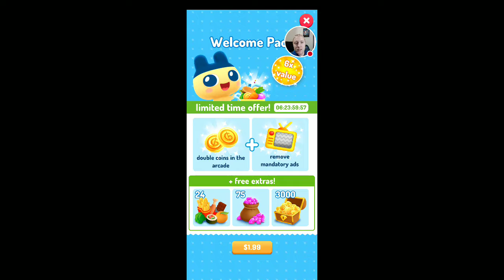Tamagotchi | Oh the Memories!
This is a great game to relive your 90's childhood! Tamagotchi was a famous keychain electronic pet you had to take care of by feeding and playing with it. You also had to clean up it's poop... Did you have a Tamagotchi growing up?

Thank you all so much for watching! I hope you enjoyed it.